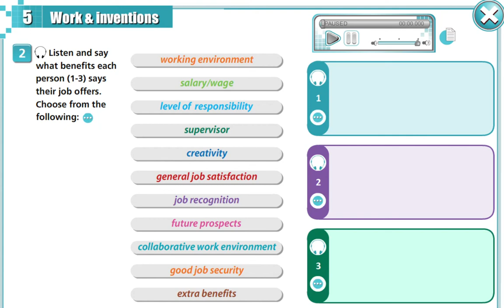Aspect 11 Module 5 p.63 ex.2 Work and Inventions Listening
Aspect 11 Module 5 Work and Inventions